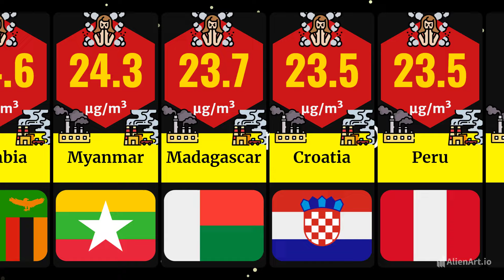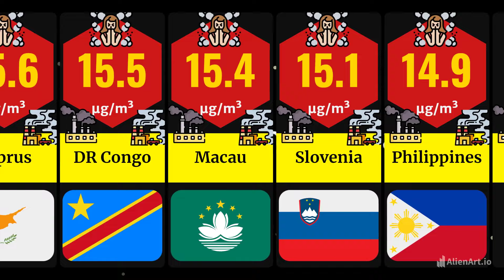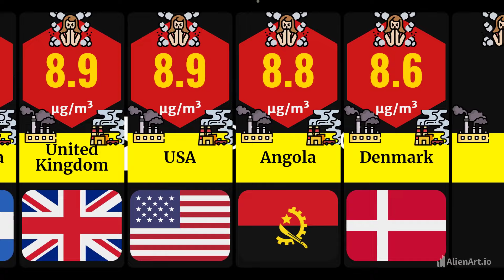Comparison: Air Pollution Level by Country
Air Pollution Level by Country

Air pollution is a pressing global issue, and some countries face more significant challenges than others in combating this environmental threat. The most polluted countries in the world, such as Chad, Iraq, and Pakistan, grapple with a multitude of factors that contribute to their high levels of pollution. Rapid industrialization, inadequate environmental regulations, heavy reliance on fossil fuels, population growth, and poor waste management practices are among the key reasons behind their severe pollution. These countries often struggle to strike a balance between economic development and environmental sustainability, leading to detrimental consequences for the air quality and the health of their populations.